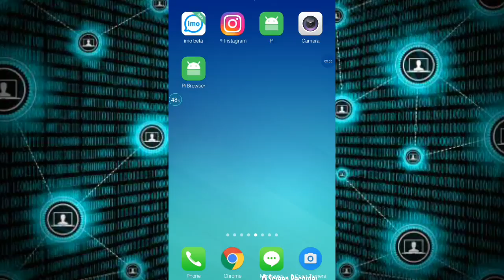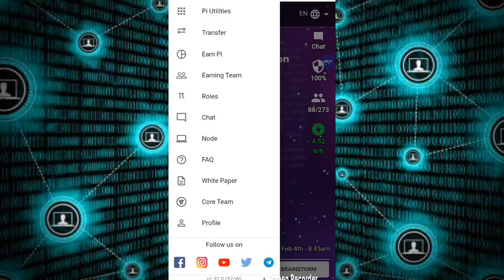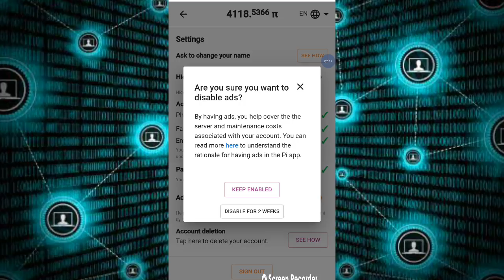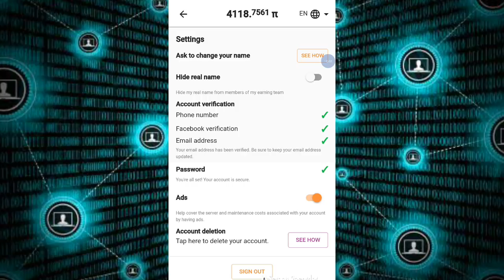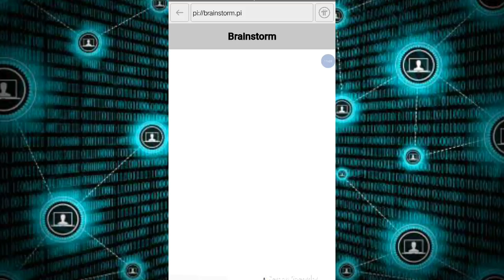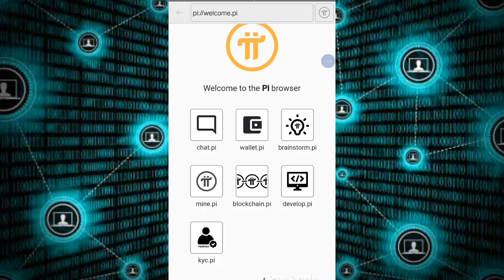Is Pi Network Scam or Legit? Should You Mine On Your Phone? Pi Network কি, কেন এবং সত্যি কি আয় হবে?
what is pi network? | pi network review in Hindi | Pi network fake or real? pi lisiting date?

👉Reffer code 👉 saidul267

এই অ্যাপে নিজে রেজিষ্ট্রেশন করে নিজের ডিজিটাল মুদ্রা/কারেন্সি নিজেই জমাবেন। Pi Network মূল মার্কেটে যখন আসবে তখন ডলারের বিপরীতে এটার মূল্য নির্ধারিত হবে। তখন আপনার জমানো ডিজিটাল মুদ্রা বা কারেন্সি সেই রেটে বিক্রি করবেন বা করতে পারবেন। এই কারেন্সি দিয়ে চাইলে ট্রেডও করতে পারবেন অথবা এই কয়েন ডলারে কনভার্ট করে অনলাইনে কেনাকাটা করতে পারবেন Amazon, AliExpress, E-bay এর মত আরো বিভিন্ন ই-কমার্স সাইটে৷ অথবা চাইলে দাম বাড়ার জন্য অপেক্ষা করে রেখেও দিতে পারেন। ব্যাপারটা একদম সিম্পল। পরিশ্রম আপনার, উপার্জনও আপনার।

pi network kyc verification, pi network kyc verification bangla, pi network kyc bangla, pi network, pi network kyc verification, pi network new update

pi network kyc verification bangla, pi network kyc verification kaise kare, pi network kyc verification 2021

pi network scam or legit,pi network honest review in bangla,what is pi network bangla,pi coin bangla,free mining bangla,pi network update bangla,btc news bangla,bitcoin invest bangla,crypto currency bangla,bitcoin analysis bangla,bitcoin price bangla,bitcoin news bangla,binance trading bangla,bitcoin trading bangla,trading tricks bangla,how to earn bitcoin bangla,bitcoin bangla

pi barter mall big update,pi mall দারুণ আপডেট,pi network shopping porta,pi coin today update,pi network latest update,pi chainmail,pi coin price pricdson,pi coin value 2022,pi mining app,pi network big news,crypto tech bangla
pi network new update, pi network withdrawal, pi network price prediction, pi network update, pi, pi network new update
pi network new update today, pi network new update bangla, pi network new update today bangla, pi network, pi network withdrawal, pi network price

pi network kyc verification, pi network kyc verification bangla, pi network kyc update, pi network, pi network new update, pi
pi,pi network,what is pi network,pi network new updates,pi updates,pi value,pi new update,pi coin,pi coin price,pi update rp srijan,cryptocurrency,digital currency,what is cryptocurrency,pi coin price,pi coin value in nepal,what is value of pi coin,what is value of pi network,how to get kyc pi,how to verify kyc

pi network app real or fake, pi network, pi coin, pi network in hindi
what is pi network,pi network review in hindi,pi network kya hai,full details of pi network,pi network fake,pi network latest news,pi network crypto currency mining,pi network listing date,pi network latest update,pi network hindi,pi network scam or real?
pi network real or fake, pi network, pi coin, pi network new update